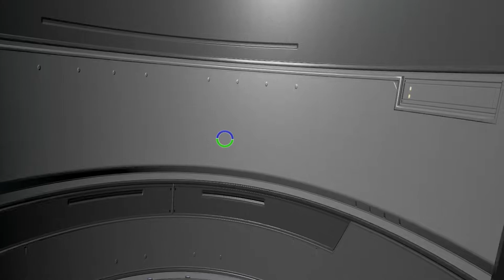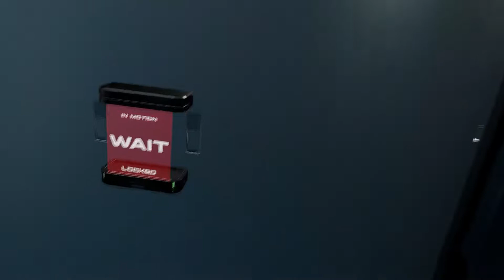NEW Space Station Escape Map! {StarShip_B1, TTT-Part11 (Pavlov VR)}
I Had a lot of fun editing this new map footage, I tried to go for a slower feel to the editing style and I hope you like it!